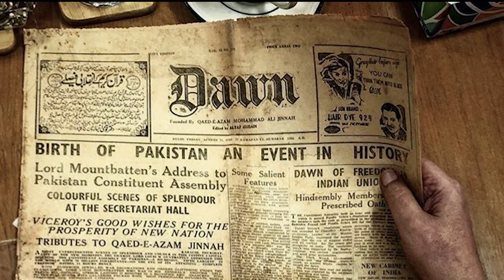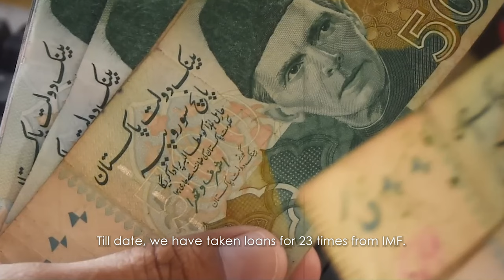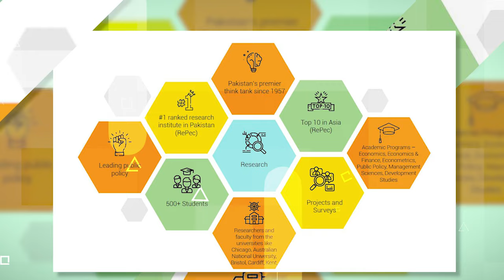Pakistan Economy: Coming out of the BOOM & BUST Cycle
This Documentary was presented in the PIDE, RASTA & PSDE organized first ever Economy Festival EconFest at Alhamra Art Center Lahore (11th & 12th March 2023) in collaboration with Local Partners and Universities.